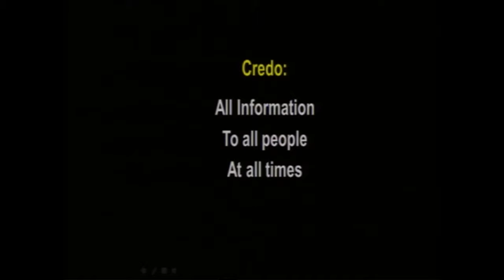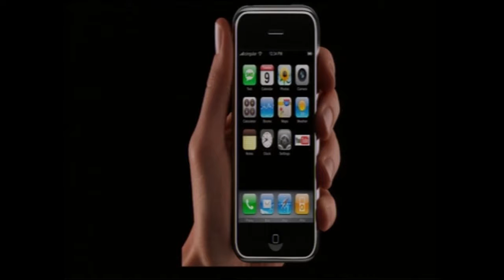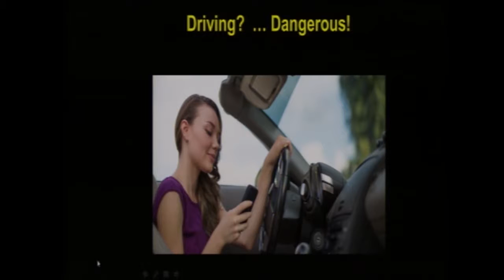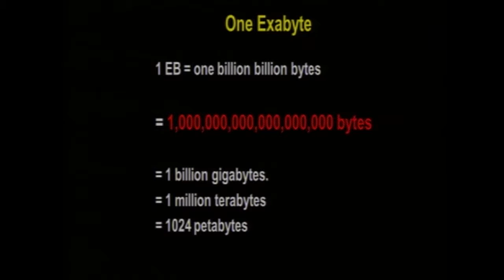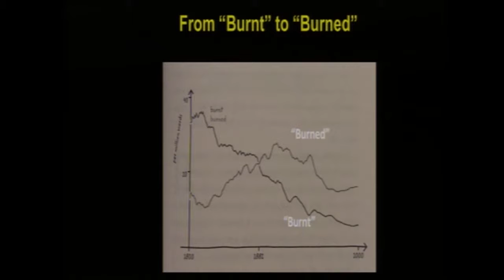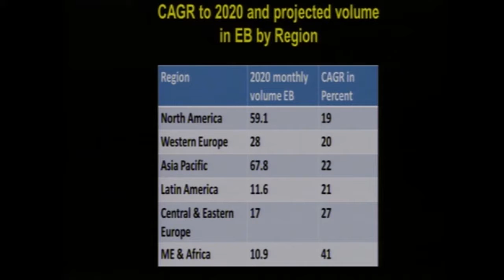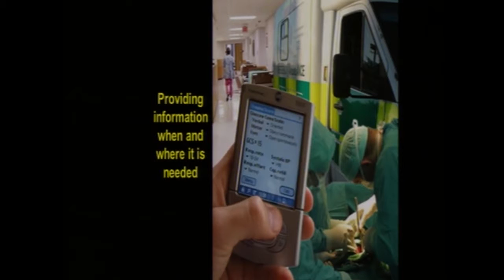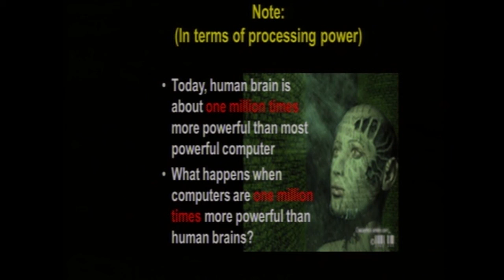Fórum internacional 20 anos RBE: "Libraries for tomorrow" [2.ª parte]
Conferência: "Libraries for tomorrow"
Ismail Serageldin (Diretor da Biblioteca de Alexandria)